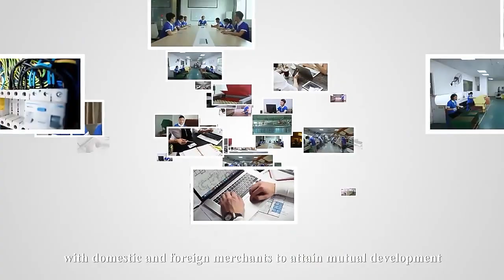Shenzhen SenYan Circuit Co.,Ltd./PCB manufacturing print circuit board and PCB assembly PCBA factory